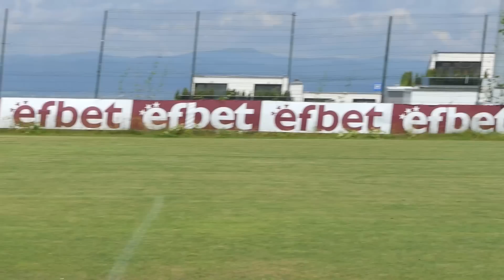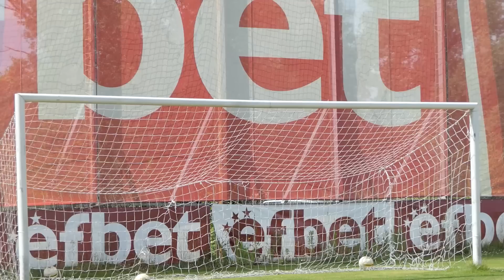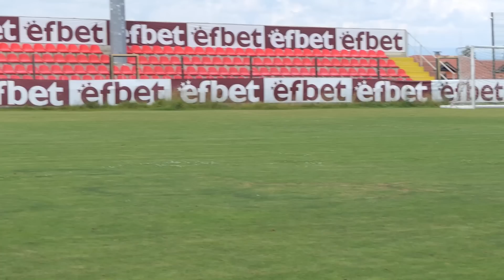НИКОЛА ТОМОВ С МОИТЕ ОБУВКИ ПО МОЯТА ГЛАВА | ЗВЕЗДНИ ФУТБОЛНИ ПРЕДИЗВИКАТЕЛСТВА [с#7, еп.#8]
ЕПИЗОД 8 от СЕЗОН 7 е с НИКОЛА ТОМОВ. Завършва в Холандия финанси, напуска добре платената си работа, за да се отдаде на това, в което вярва и обича да прави. Стрес и здравословни проблеми го отвеждат до спорта и промяна на храненето. През 2016 г. заедно със Станислав Чакъров основават Aesthetic by Science с мисия да предоставят на клиентите си тренировъчни програми и да ги обучат как да се хранят правилно, за да изглеждат и да се чувстват по-добре дългосрочно. През 2019 г. става съдружник в Proof Nutrition – компания за хранителни добавки. Екипно със Стан стартират и канала Impact Bulgaria, където говорят за бизнес и споделят успешни бизнес истории.

Част е от класацията на Форбс България 30 под 30. Изключително позитивен, харизматичен, успешен, типичен пример на човек, който вярва, че промяната започва от всеки отделен човек.

🎬 DOBO Studio 🎬

➣Продуцент и Водещ: Андон
➣Режисьор: Добрил Ненков, Андон
➣DoP : Добрил Ненков
➣Оператор: Меди Джамадан
➣Звук: Симеон Донев
➣ Монтаж: Меди Джамадан

АКО ЕПИЗОДЪТ ВИ Е ХАРЕСАЛ ОСТАВЕТЕ ЛАЙК И СЕ АБОНИРАЙТЕ ЗА КАНАЛИТЕ МИ!